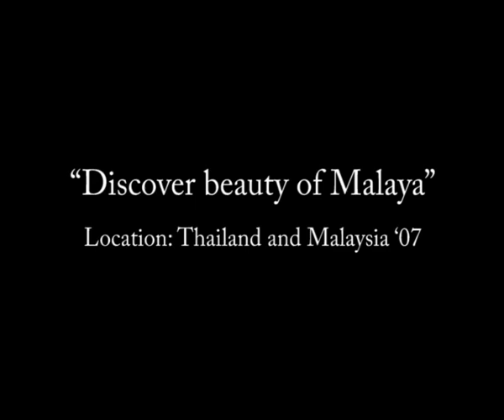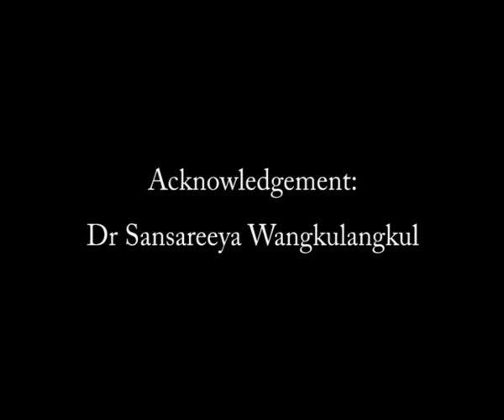Discover beauty of Malaya by Milivoje Krvavac